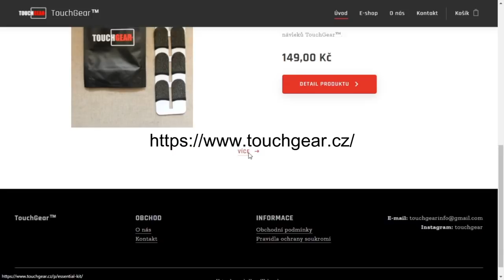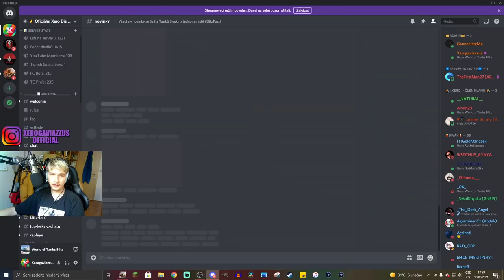Moje první desítka je pořád ÚŽASNEJ TANK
Njoy!

Sponzoři:
Jiří K.
Pavel Kabát
DRACULA
Tomáš Airy Kořistka
DiraxCz
Kloktator Broken
iTzkoblizek